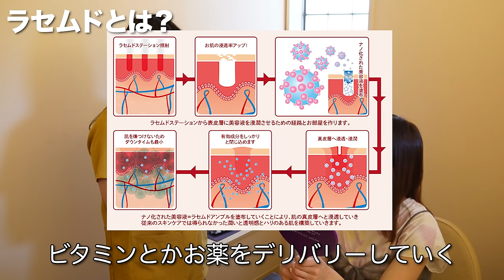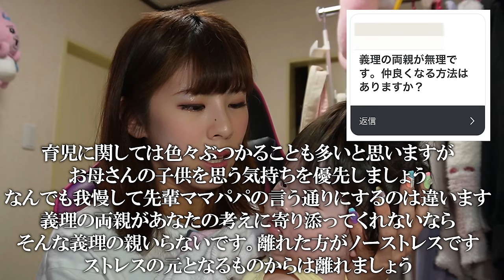【お悩み相談】夫が不倫してたけど子どもの為に我慢するべき？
井上佐智子先生のアカウント
※ヅカオタ＆お子さん4人もいらっしゃる最強ママ✨

ーーー☆井上先生の好きな宝塚の演目☆ーーー
・アナスタシア
・ロミジュリ
・蒼穹の昴
・グレートギャツビー

ーーー☆井上先生が最近見た演目☆ーーー
ミュージカル・ロマン
『Eternal Voice 消え残る想い』
レビュー・アニバーサリー
『Grande TAKARAZUKA 110!』

Hey！Guys!

プレゼント＆お手紙の送り先
〒154-0001